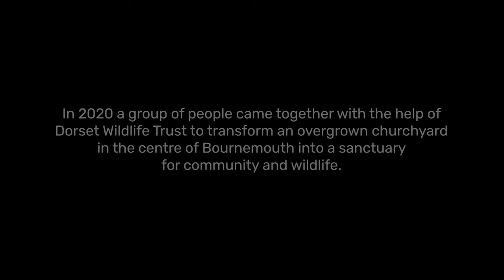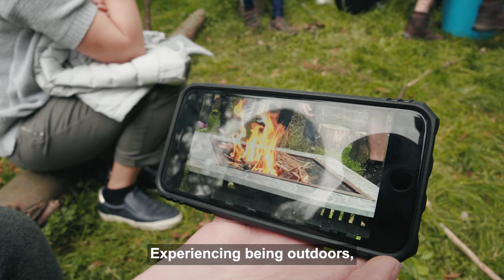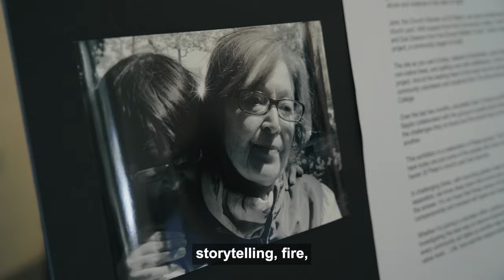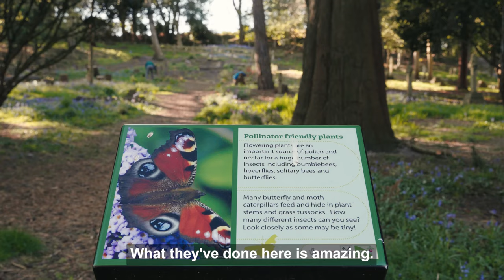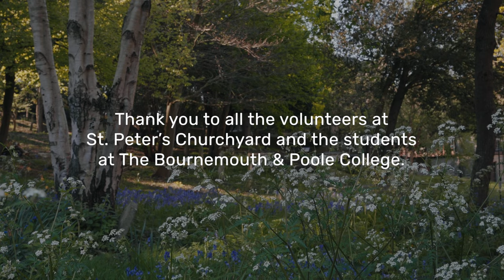St Peter's Reimagined - an Urban Green project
With the help of Dorset Wildlife Trust's Urban Green project, a group of local people transformed the green space in the heart of Bournemouth town centre at St Peter's Church - watch their story and hear how connecting with nature has transformed their lives too. Find out more about how Dorset Wildlife Trust is supporting communities to improve their green spaces